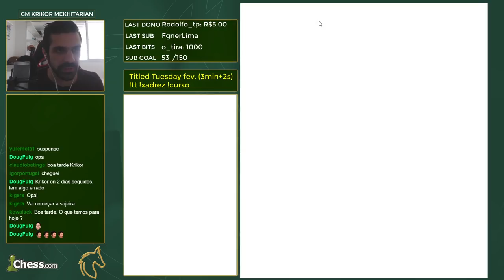Defesa Ragozin contra um MF brasileiro | Titled Tuesday fev. (3min+2s)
Conheça o último curso on-line do GM Krikor: como vencer utilizando o Gambito da Dama, disponível na Plataforma Udemy